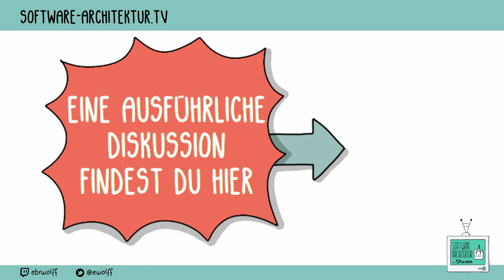Short: Das Kippen von agilen Software Projekten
Ein agiles Projekt, sehr produktiv und alle arbeiten mit Begeisterung an der Software. Wenige Monate später: Zahlreiche wichtige Personen haben das Projekt verlassen und von den agilen Vorgehensweisen ist nur noch wenig übrig. In dieser Episode gehen wir diesem “Kippen” von Projekten nach und diskutieren Gründe wie auch Möglichkeiten, mit einer solchen Situation umzugehen.